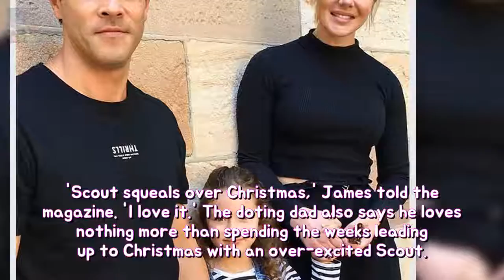Why James Stewart might not stay with his virgin at Christmas durability Though that Breaking News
Though they split in 2015 James Stewart and Jessica Marais have been committed to co-parenting their daughter Scout. But James has revealed that he wont be spending this Christmas with the five-year-old. Speaking to TV Week on Monday the 42-year-old said: I think Scout might go away with her mum and I might go to Brooklyn.
Meghan Markle yet Prince Harrys wedding choice NOT conflict including FA Cup crass s Breaking News:
Chris Hughes yet Kem Cetinay walk analyse methods after Little Bit Leave It toughness Breaking News: